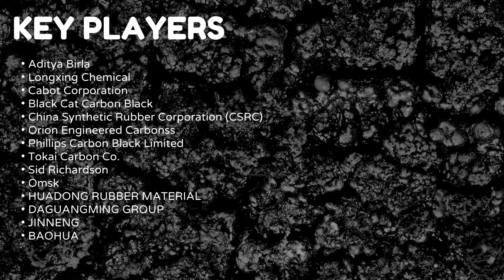Top 10 Company In Carbon Black Market Size And Forecast - Verified Market Reports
Carbon Black Market is growing at a faster pace with substantial growth rates over the last few years and is estimated that the market will grow significantly in the forecasted period i.e. 2021 to 2028.

Carbon Black Market report offers high-quality information on key market trends, product types and their scope, competitive landscape, and impact of the COVID-19 outbreak.

Carbon Black Market, By Product
• Thermal Black
• Furnace Black

Carbon Black Market, By Application
• Tire Rubber
• Other Rubber Prouducts
• Non-Tire Rubber
• Ink and Coating
• Plastic
• Others

Top 10 Company In Carbon Black Market
• Aditya Birla Group
• Longxing Chemical
• Cabot Corporation
• Black Cat Carbon Black
• China Synthetic Rubber Corporation (CSRC)
• Orion Engineered Carbonss
• Phillips Carbon Black Limited
• Tokai Carbon CB
• Sid Richardson
• Omsk Carbon Group Ltd
• HUADONG RUBBER MATERIAL
• DAGUANGMING GROUP
• JINNENG CLEAN ENERGY TECHNOLOGY LTD
• BAOHUA LIU